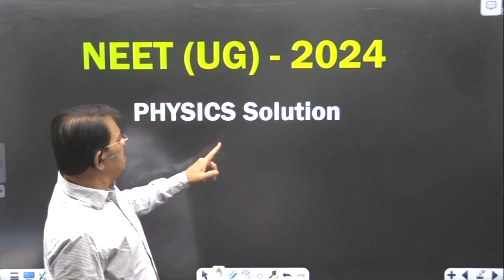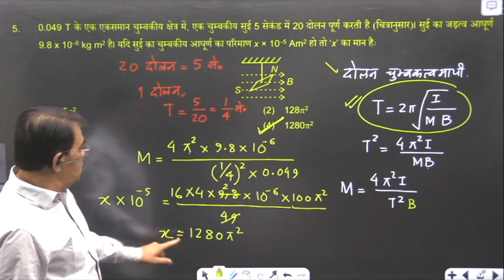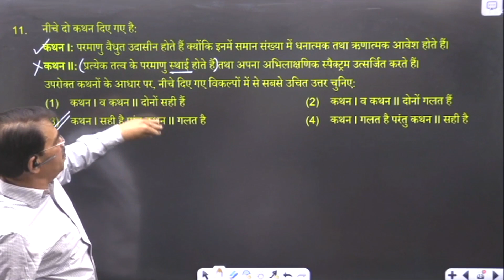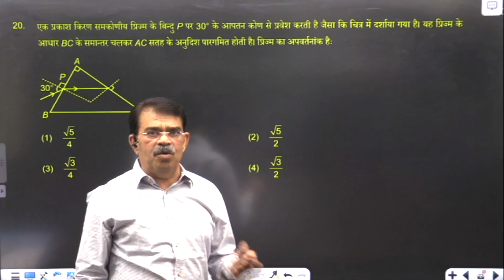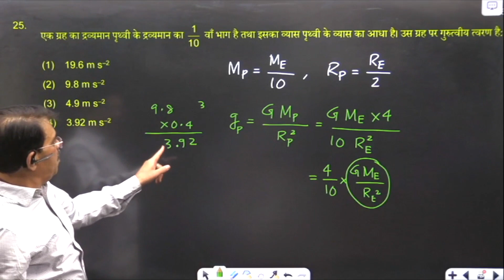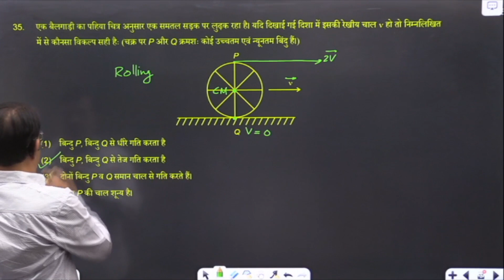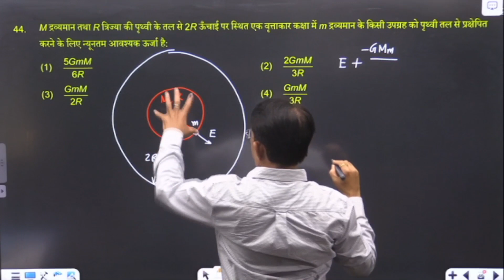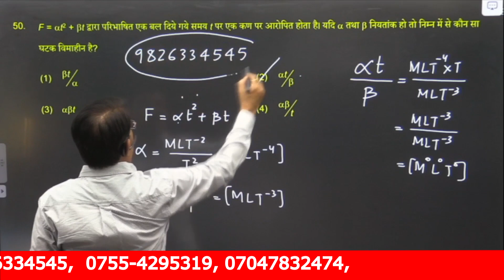NEET 2024 - PHYSICS PAPER DISCUSSION (हिंदी में) - Vivek Phalke PHYSICS